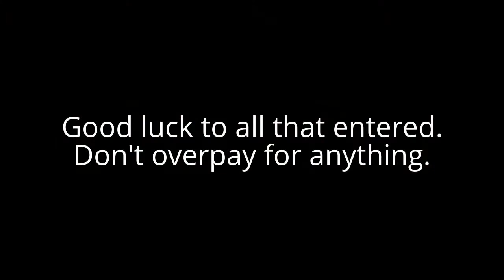V.R. to Albatross497's 100 sub. giveaway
Albatross497 is giving away 500 rounds of 22lr. Dont miss out Sub. his channel and enter while you can.